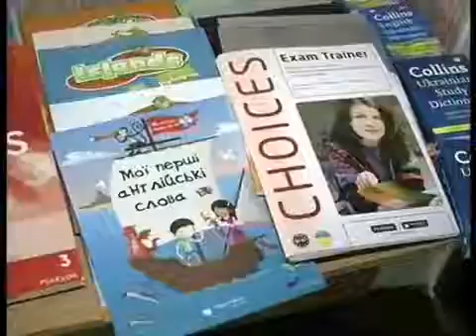Демо урок у місті Кропивницькому